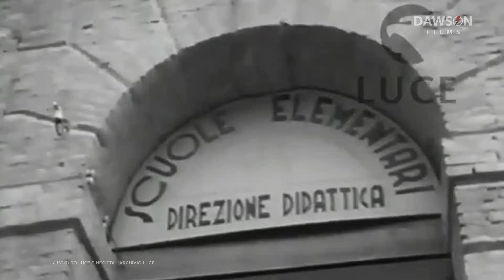La Scuola Mobile all'aperto a Este: 100 anni dopo | Speciale | Trailer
Lo speciale "La Scuola Mobile all'aperto a Este: 100 anni dopo" sarà prossimamente disponibile alla visione.

📕 𝐃𝐀𝐖𝐒𝐎𝐍 𝐅𝐈𝐋𝐌𝐒: 𝐃𝐞𝐧𝐭𝐫𝐨 𝐥𝐚 𝐌𝐚𝐠𝐢𝐚
Ordina ora la tua copia!

💡 Segui JAMES D. DAWSON 💡